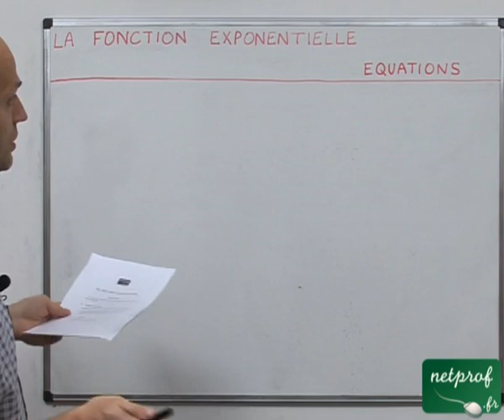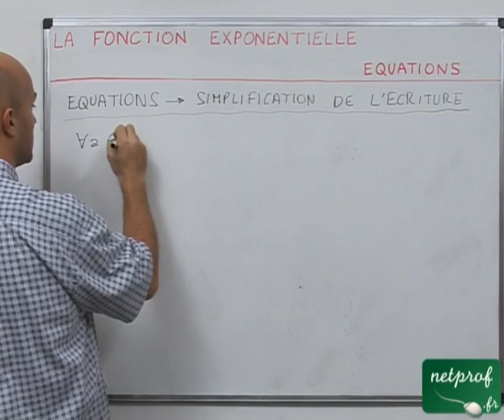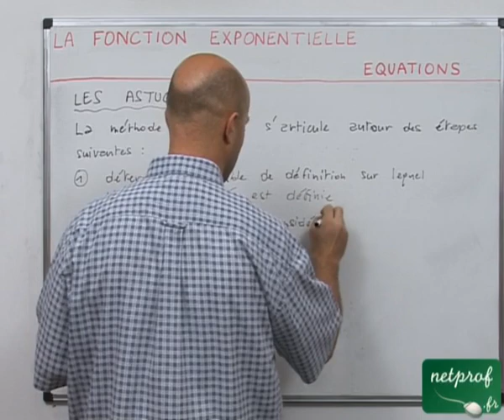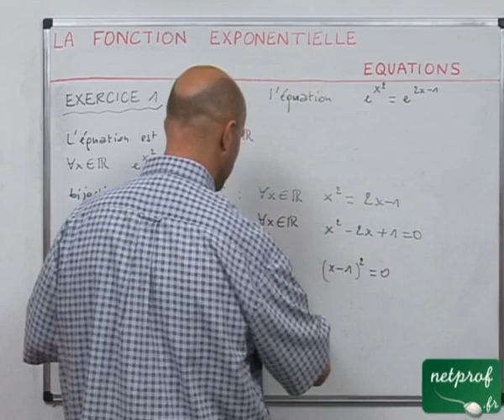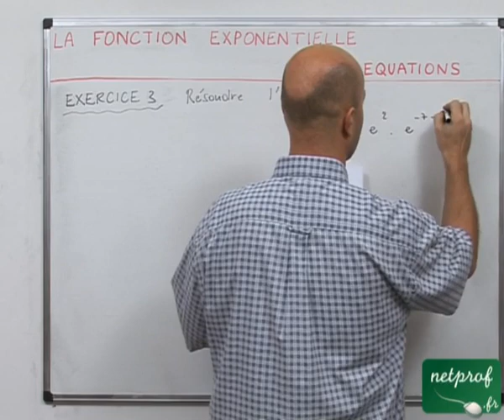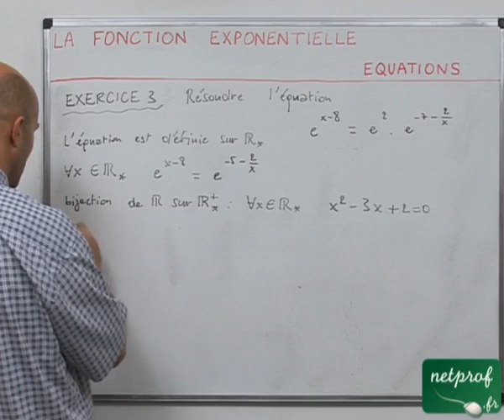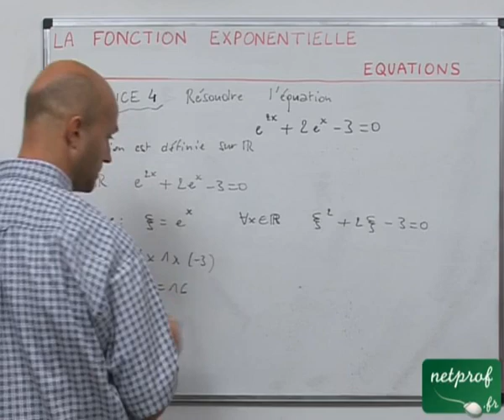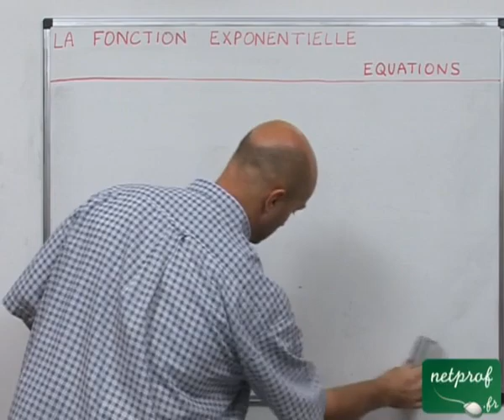19 Exponentielle : équation